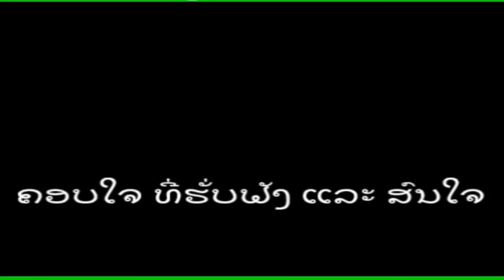Lao Lanxang Classical Orchestra ເຕືອນໃຈລາວ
ບໍ່ມີຊາດໃດໃນໂລກ ຈະຮັກຊາດລາວ ເທົ່າຄົນລາວເຮົາຮັກກັນ😍😍😍😍😍
ເວົ້າເພື່ອເປັນກຳລັງໃຈໃຫ້ລູກຫລານລາວ ໃຫ້ລູກຫລານລາວມີໃຈສູ້ທຸກວິທີເພື່ອອານາຄົດ